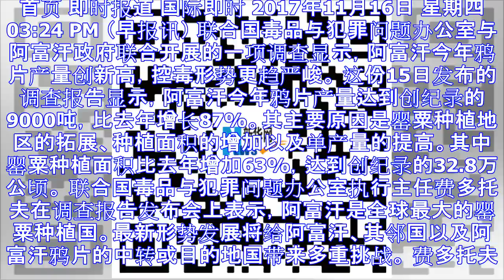联合国：阿富汗控毒形势更趋严峻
首页 即时报道 国际即时 2017年11月16日 星期四 03:24 PM （早报讯） 联合国毒品与犯罪问题办公室与阿富汗政府联合开展的一项调查显示，阿富汗今年鸦片产量创新高，控毒形势更趋严峻。 这份...